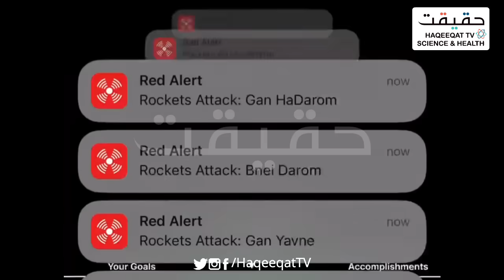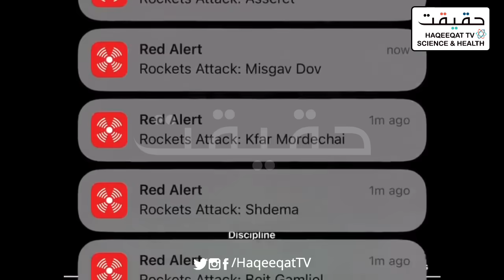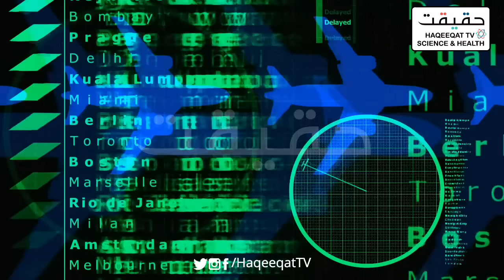Lebanon Launches Barrage of Drones Targeting Northern Israel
Lebanon has launched a coordinated drone strike on Israel's northern border.